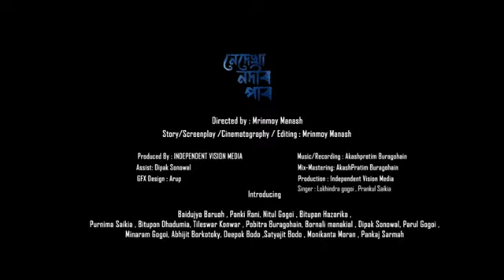Nedekha Nodir Paar || Official Trailer || New Assamese We'd Film 2023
#New## Assamese Full movie coming Soon